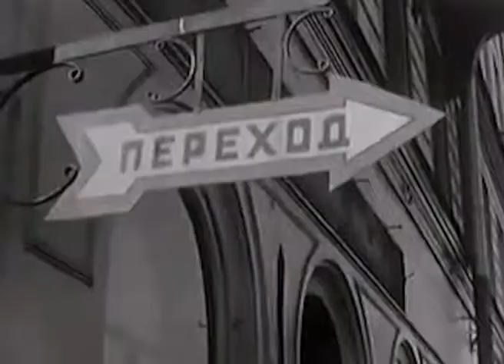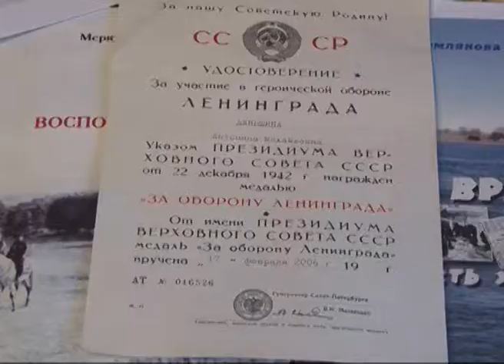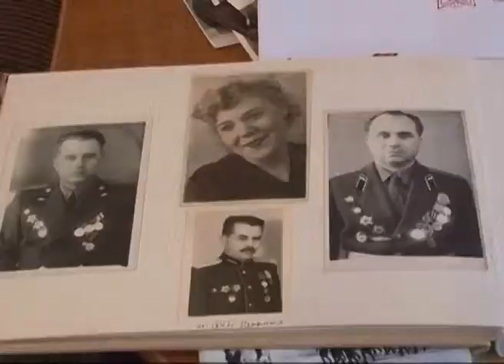В гостях у ветерана